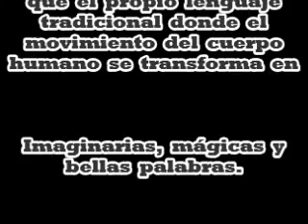DOCUM año 1993 mes 12 día 10 Video ESCOLTA 10 BAILE PREMIO de CINE INTERNACIONAL BENITO PÉREZ GALDÓS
El  baile  o  acción  de  bailar con   sus  muchas  formas  o modalidades,  son  un  lenguaje  universal a  veces  mucho  más  rico  que  el  propio  lenguaje  tradicional  donde  el  movimiento  del  cuerpo  humano  se  transforma  en  Imaginarias,  mágicas  y  bellas  palabras.

Pasar por la Tierra y no dejar huella, es como no haber nacido, BANCO de CINE ya ha subido un video a YOUTUBE que se hará público el 26 de septiembre, el cual  comunicará al MUNDO algo increíble…

…y es que este VIDEO será quien haga público a los TRES GANADORES en un hecho sin precedentes a lo largo de la HISTORIA del CINE, pues nadie, ninguna GALA,  ha dado a CONOCER a sus PREMIADOS de esta manera tan Mágica y Curiosa…

…así pues, YOUTUBE y BANCO de CINE junto a las personas protagonistas de este video y que sumando además a los ARTISTAS que participan con sus OBRAS de ARTE al Mejor Actor o Actriz de Cine a través de un Video…

… y que dicho sea de paso, este premio tampoco lo había otorgado NADIE hasta la fecha  en el MUNDO del CINE, así pues entre todos ENGRANDECEREMOS el nombre y la figura de DON BENITO PÉREZ  GALDÓS…

…y se ha hecho posible esta poquita parte de HISTORIA en el MUNDO del CINE  donde sin haberlo querido pasaremos todos a LA HISTORIA DEL CINE en este hecho sin precedentes.